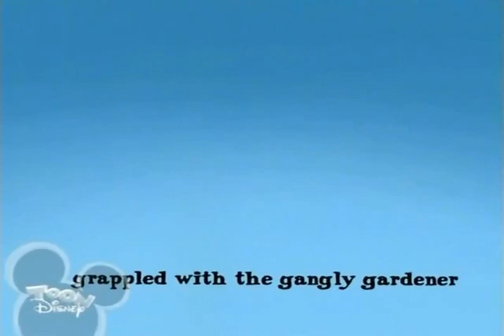House of Mouse 24 King Larry Swings In Mickey and the Seal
King Louie's brother, King Larry, guest stars at the House of Mouse, but ends up making a mess of things. They quickly teach him manners.